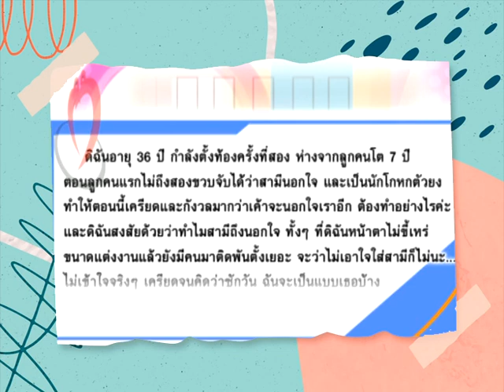กังวลสามีนอกใจอีก - ชูรักชูรส ep 343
กังวลสามีนอกใจอีก
ติวรักเต็มร้อยกับจิตแพทย์ พญ.อัมพร เบญจพลพิทักษ์
รายการชูรักชูรส ep 343 ออกอากาศ 6 ธันวาคม 2550